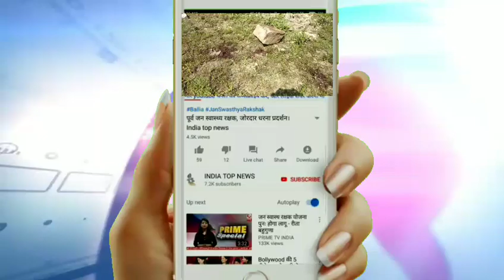प्रेम प्रसंग में पत्थरों से कूचं कर हुई हत्या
ब्रेकिंग उन्नाव
 प्रेम प्रसंग में पत्थरों से कूचं कर हुई हत्या  पुलिस ने 2 लोगों को किया गिरफ्तार शव बरामद
मामला बांगरमऊ कोतवाली क्षेत्र अंतर्गत ग्राम मेला आलम शाह का मेला आलम शाह की रहने वाली एक युवती से मृतक बबलू पुत्र मूलचंद निवासी मलियन खेड़ा मजरा आलम शाह का था प्रेम  प्रसंग
युवती के परिजन घर से बुलाकर ले गए थे 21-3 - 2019 को 9:00 बजे लगभग और शराब पिलाकर की हत्या
हत्या में शामिल दो व्यक्तियों को पुलिस ने किया गिरफ्तार
पुलिस अधीक्षक उन्नाव सहित पूरा अमला घटनास्थल पर पुलिस ने शव कब्जे में लेकर पोस्टमार्टम के लिए जिला अस्पताल उन्नाव भेजा
ब्यूरो रिपोर्ट मोहम्मद इरफान खान बांगरमऊ उन्नाव